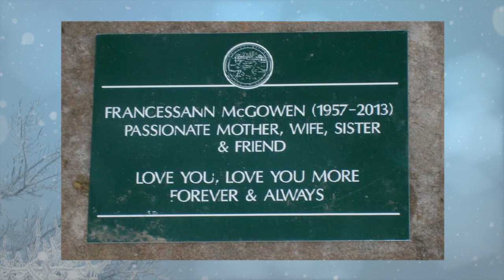Columbus House Days of Inspiration – Day Three, December 3, 2020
You keep our neighbors safe and are helping hundreds of people move out of homelessness during the pandemic. Your commitment is inspirational and we can’t thank you enough. To acknowledge your remarkable support, and in lieu of our traditional breakfast gathering, we hope you enjoy “Days of Inspiration,” four short videos featuring incredibly committed people sharing how they choose to make a difference in the lives of those we serve.
     In this third video, hear a deeply personal and moving story of the impact homelessness has on family as shared by fellow supporter Lauren McGowan, and how small milestones are achieved on the path to permanent housing from Columbus House Manager of Emergency Services, John Sanford.